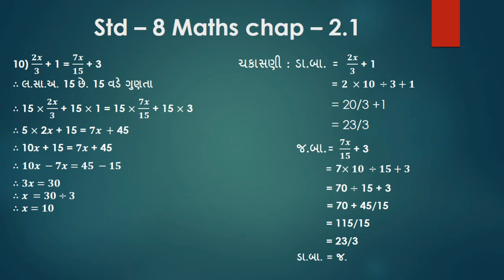Std - 8 Maths chap - 2.1 S - 7 dhoran - 8 ganit chap - 2.1 S - 7 class - 8 maths exe - 2.1 S - 7